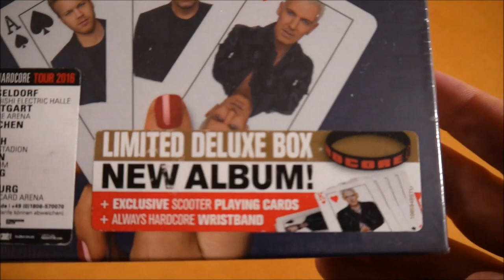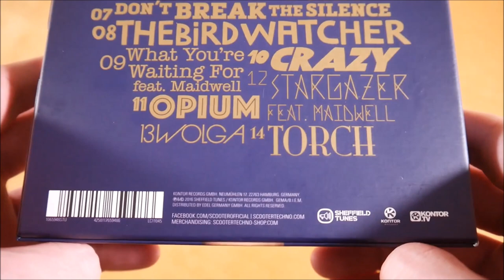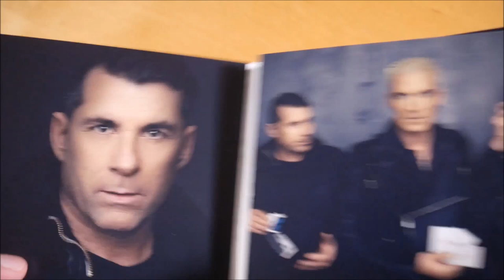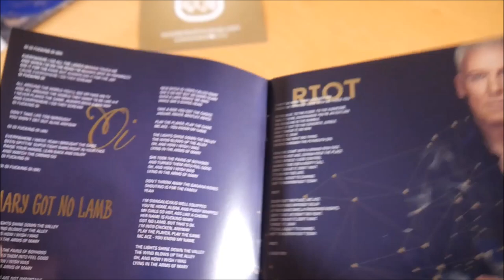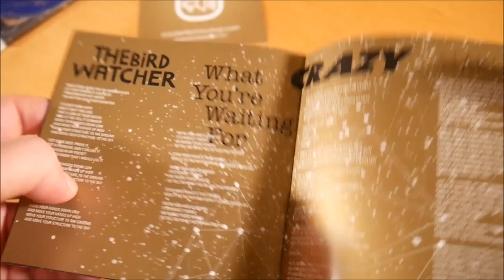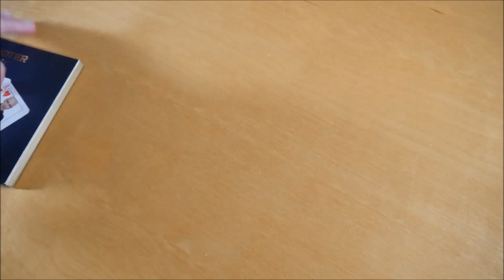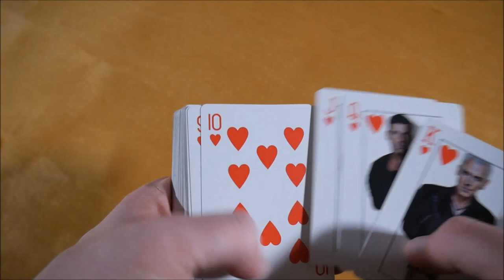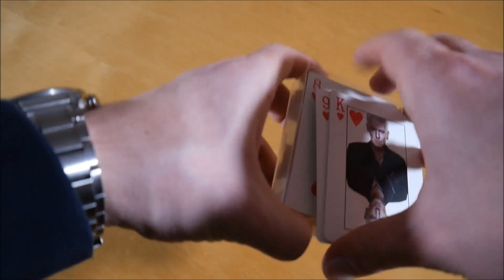Scooter - Ace Box Unboxing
In diesem Video zeige ich euch die Ace Box von Scooter.
► Hier könnt ihr das Album kaufen:
Weitere Musik von Scooter

► ALBUM INFOS
Scooter - Ace
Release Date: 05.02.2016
Kaufpreis: 19,99 €

Ace Box Inhalt:
- Album
- Armband
- Karten-Set

Ace Tracklist:
01. Ace
02. Oi
03. Mary Got No Lamb
04. Riot
05. Encore
06. Burn (feat. Vassy)
07. Don't Break The Silence
08. The Birdwatcher
09. What You're Waiting For (feat. Maidwell)
10. Crazy
11. Opium
12. Stargazer (feat. Maidwell)
13. Wolga
14. Torch

Ace Info:
Das Album von Scooter erschien am 05. Februar 2016 über Sheffield Tunes.